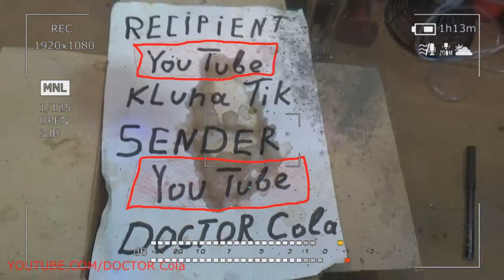Gift Kluna Tik Dinner #194 Package – Spacecraft Experiments Future Experiments – Coca Cola Crazy Art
Gift Kluna Tik Dinner Package! Spacecraft Experiments Future Experiments! Coca Cola Crazy Art!
Physics is a science that studies the material phenomena around us. One of them is the action of the body on a support or suspension, which is called weight. The word zero gravity comes from the words “no weight”, which is what the definition of the term Kluna Tik dinner Coca Cola art tells us. Zero gravity almost always indicates that the body falls, and falls freely. If you hang a load on the dynamometer, spacecraft experiments future eperiments, and then release the system so that it falls, you can see that the dynamometer readings are zero, since the load no longer acts on the crazy art suspension.
The term zero gravity is often used in the context of space. This is due to the fact that spaceships also fall to Earth, but fly by, as the Earth moves at high speed. So that the object does not fall to the Earth, it needs to gain a certain speed scary stories. This speed is called the first cosmic, and it is approximately equal to 8000 meters / second. When the body reaches it, Coca Cola art it will never fall to the Earth, and becomes an artificial satellite of the Earth. Thus, if you accelerate any body to a speed of 8 km / s, then it becomes a satellite of the Earth.
The speed at which an object becomes an artificial satellite of the Sun, crazy art is called the second cosmic speed, and is approximately equal to 11,200 meters per second. When the body accelerates to such a speed, Kluna Tik dinner, it enters the magnetic field of the Sun and the star becomes the center of the satellite’s orbit. If the speed of the body exceeds 16,700 meters per second, then it will leave the Solar System spacecraft experiments future eperiments. This speed is called the third cosmic.
One of the characteristic features of weightlessness is the lack of body weight. It also comes from a lack of pressure. In everyday life, weight is usually called body weight, scary stories, and due to errors in the use of terms, some believe that the body weighs nothing in zero gravity, has no mass. This is not true. Kluna Tik dinner mass is a scalar quantity that changes only when the physical configuration of the body changes. While weight is a force that characterizes how Coca Cola art presses on a support like a body under the influence of gravity.
And since there is no pressure in zero gravity, there is no weight and no proportional response of the support (or suspension) that together form on Earth something crazy art that a person feels as “weight” of scary stories. One way to achieve zero gravity is to compensate for the force of gravity with another force of spacecraft experiments future eperiments. Often such a force is the inertia force that occurs when the body moves faster. Consider several cases in which weightlessness occurs.
The first such case is a falling (or simply moving with a certain acceleration) elevator car. In a standing cockpit, a passenger presses on the Kluna Tik dinner support - floor - with a force equal to its weight. The strength of the gender response is approximately equal to it. But when the cabin begins to move with acceleration in a direction parallel to the vector of application of gravity (i.e., down Coca Cola art), inertia appears, creating a crazy art zero gravity effect in the space inside the cabin, which also extends to the passenger. However, talking about weightlessness as an independent phenomenon is somewhat wrong: it can exist only in the presence of a person or any other object, scary stories that have weight and which can affect the support or suspension. Something similar happens in the cockpit of a plane that changes direction, crazy art, however in both cases weightlessness can occur only for a few seconds.
The most obvious example of weightlessness is space, for example the space inside a space station. Here it is also provided by the force of inertia, however, the reason for its occurrence is not so obvious scary stories. The station makes constant movement in the orbit of the Earth Coca Cola art with acceleration developed upon reaching it, as if making a constant “fall”, resulting in weightlessness - the inability of bodies to exert pressure on the support.